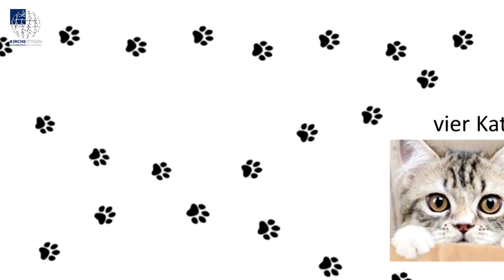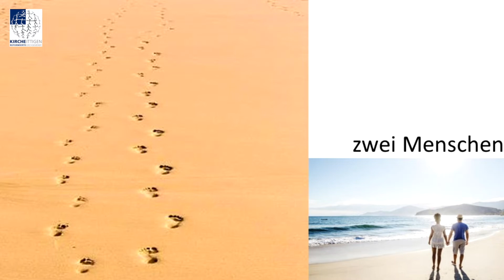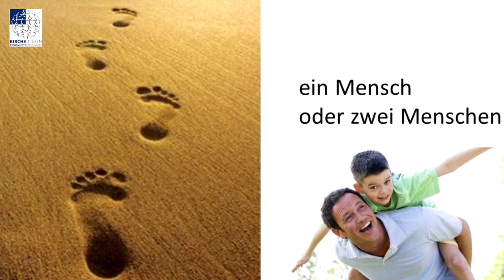Hope to go, Folge 4 - Ref Ittigen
25.3. Heute geht es um Spuren lesen und wie wir uns da täuschen können.  Klick dich rein.